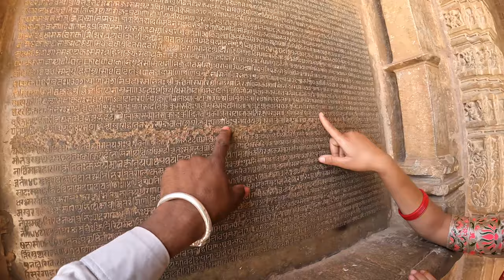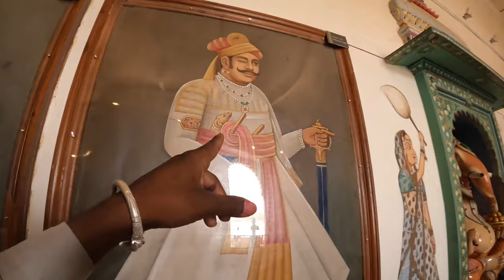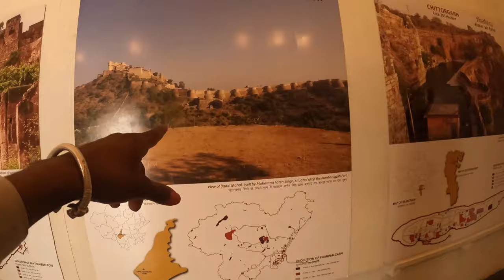Chittorgarh Vlog 🔥 रास्ते में Popat Ho Gya 😱 किसी के साथ ना हो 🙏🏻 | rs sanrekh vlogs Angel Rekha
hit likes.

lots of you♥️♥️